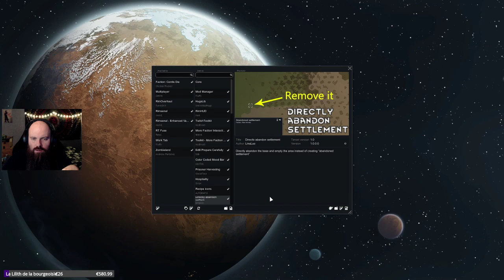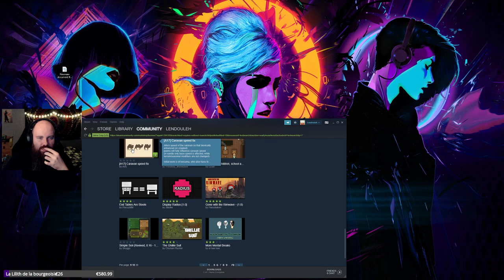[Rimworld] Chill & Marie Kondo !